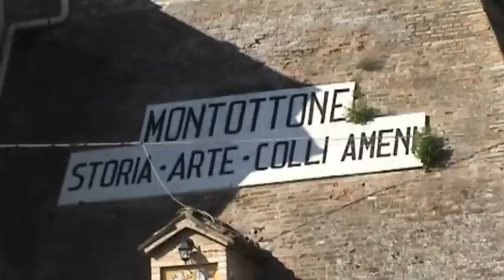Festa del fungo di Montottone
All'edizione 2010 della tradizionale "Festa del Fungo di Montottone" c'è stata una grande affluenza di pubblico. Di grande rilievo, la mostra micologica, con più di 200 specie di funghi, curata dagli esperti del Gruppo Micologico Valli Picene.